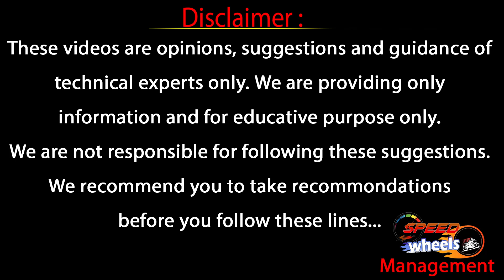XL6 Second Hand Car Price | Hyderabad Second Hand Cars | Low Budget Used Cars | Speed Wheels